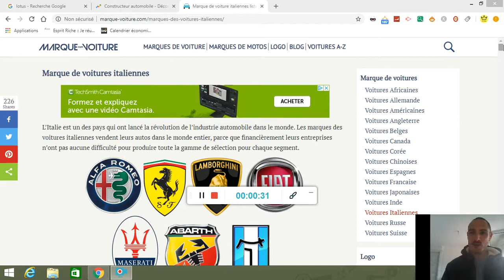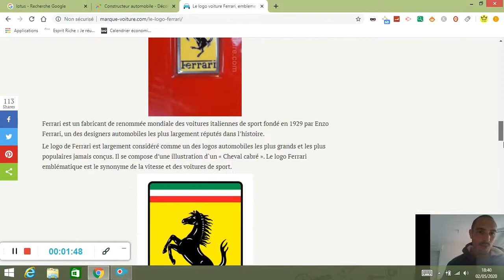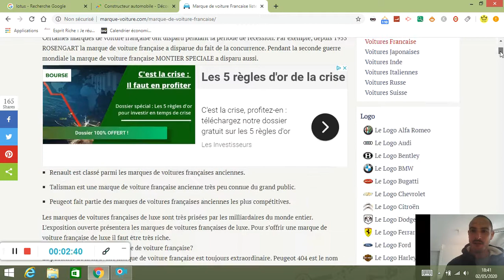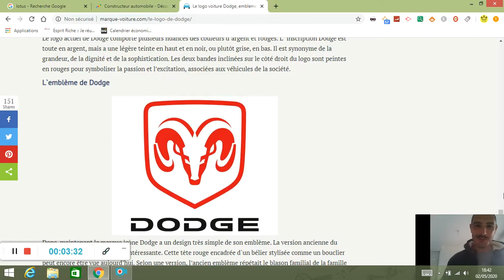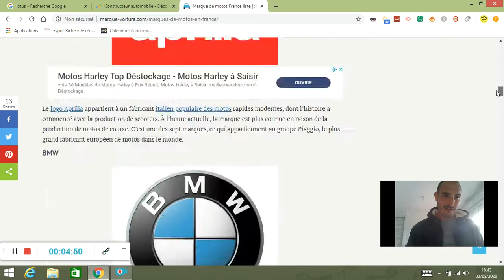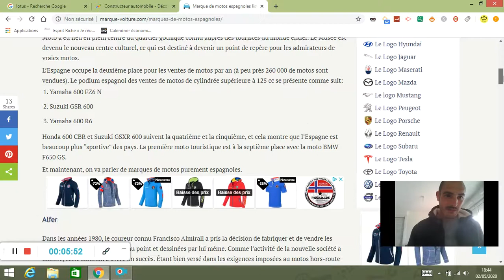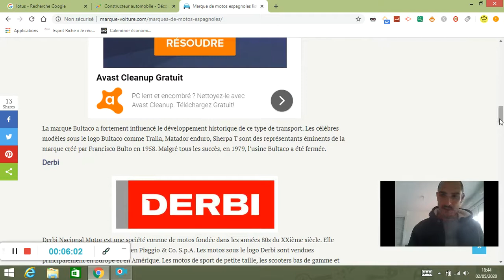Marque de voiture italiennes liste constructeurs automobile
Marque de voiture italiennes liste [constructeurs automobile] et aussi marque de voiture allemande - marque de voiture francaise - marque de voiture americaine - marque de voiture japonaise - marque de voiture anglaise.

🆘 MA BOUTIQUE EN LIGNE AVEC PRODUIT TESTÉ PAR MES SOINS 🆘

🎥MONTAGE VIDEO et PHOTO📷

♥️ Passions et Moteurs FORMATION  ♥️